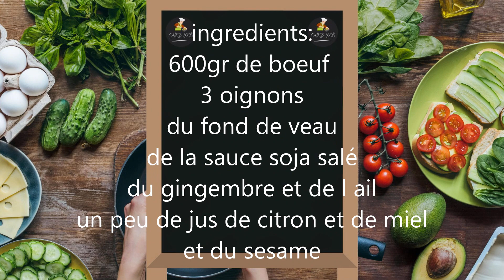bœuf aux oignons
recette d un grand classique une superbe bonne viande de boeuf mariné dans une marinade a base de fond de veau ,de sauce soja salé ,de jus de citron , de sésame ,de gingembre frais et d ail
revenu dans un wok avec des oignons un vrai délice